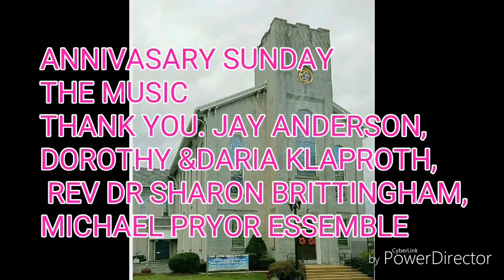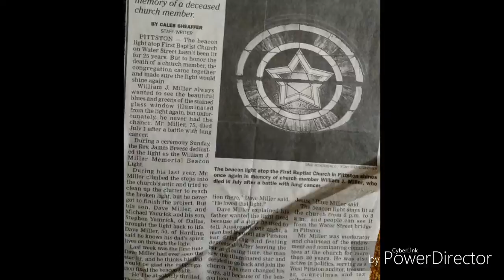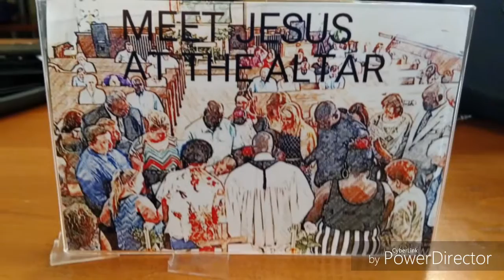Special music. Anniversary Sunday. September 25, 2016